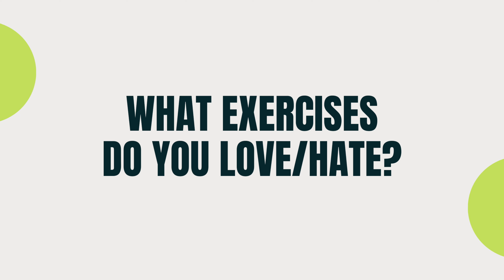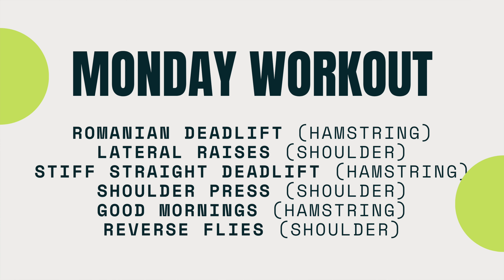How to Make a Weekly Workout Schedule | (Easy to Follow | Beginner Friendly)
How to Make a Weekly Workout Schedule that is Easy to Follow and Beginner Friendly.  📅 Start Your Fitness Journey with a Beginner-Friendly Workout Plan.

Welcome to our step-by-step guide on creating a weekly workout schedule that's perfect for beginners like you. If you're looking to get started on your fitness journey and need help organizing your workouts, you've come to the right place!

In this video, we'll teach you how to design a workout plan that fits your goals, lifestyle, and fitness level. Whether you want to build strength, increase endurance, or simply stay active, our beginner-friendly workout scheduling tips will set you on the right path.

🏋️‍♂️ What You'll Learn:
- Setting Realistic Fitness Goals
- Choosing the Right Workouts
- Balancing Cardio and Strength Training
- Incorporating Rest Days
- Staying Consistent and Motivated

By the end of this video, you'll have the tools you need to create a customized workout schedule that sets you up for success. It's all about making fitness work for you!

📲 All the links:

🛍️ Amazon Store Front :